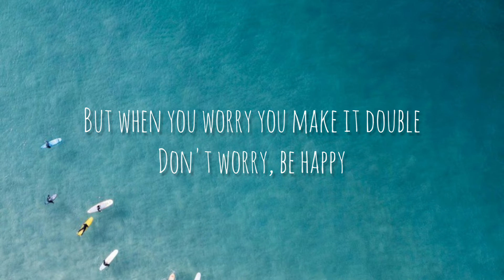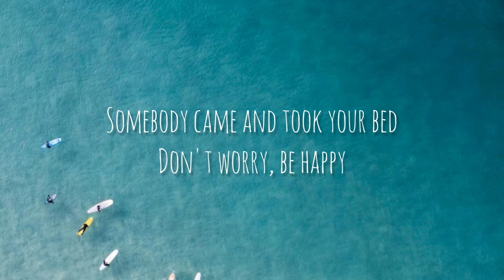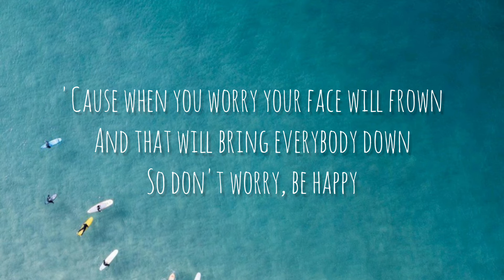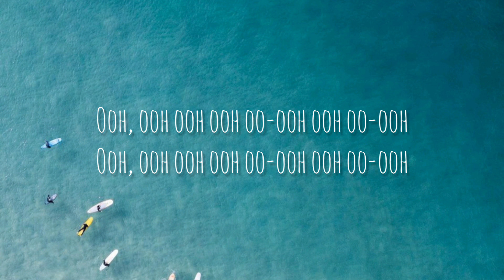Don't Worry be Happy - Bobby McFerrin ( cover & lyrics )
Don't forget subscribs guys :)